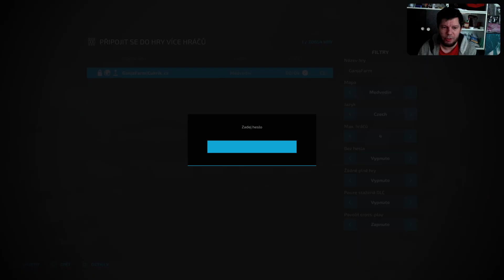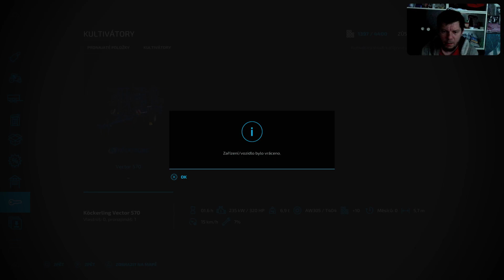GanjaFarm |MP|Za Zetory kup Kravy #26 -part I